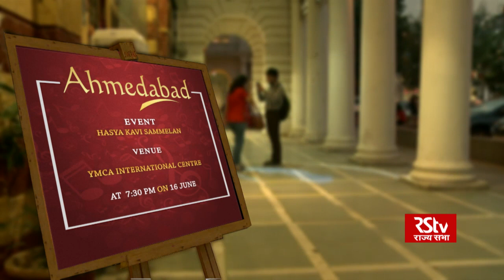Culture Calendar this week | Episode: 06